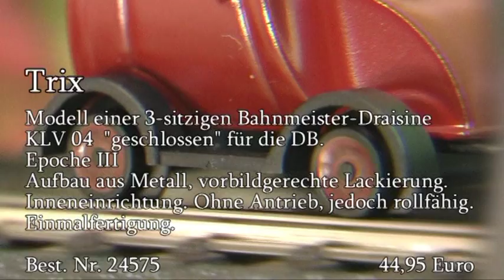Modellbahn-Neuheiten (170) Trix 24575 Draisine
Ohne Antrieb, aber rollfähig